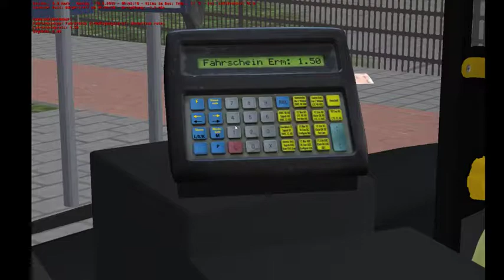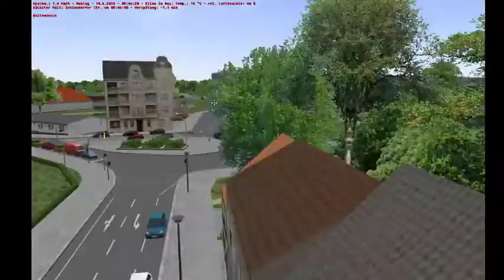Omsi 2 #56 Berlin X10 Mit dem MAN Doppeldecker unterwegs! Linie 601-X1